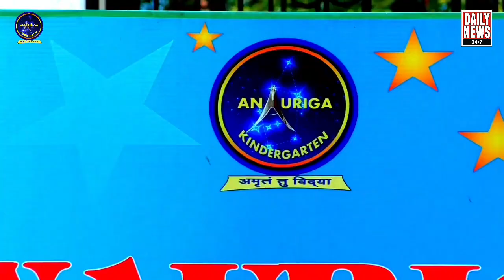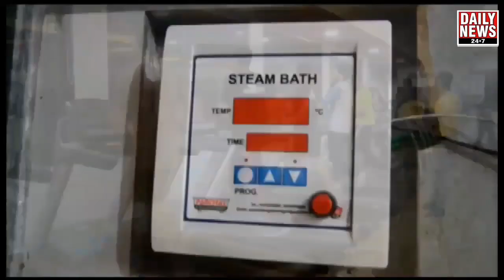मोहिनी फाउंडेशन एवं शिवम मित्र मंडल ने मनाया "अंतर्राष्ट्रीय महिला दिवस "